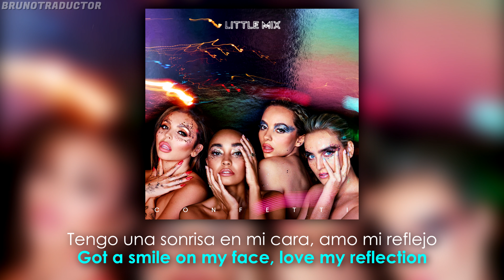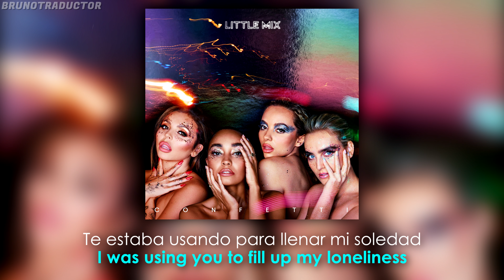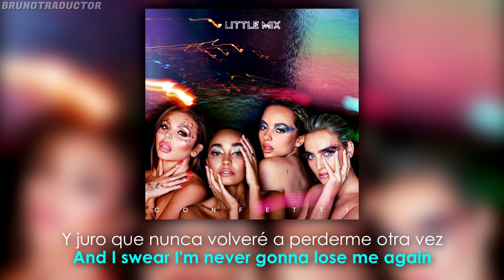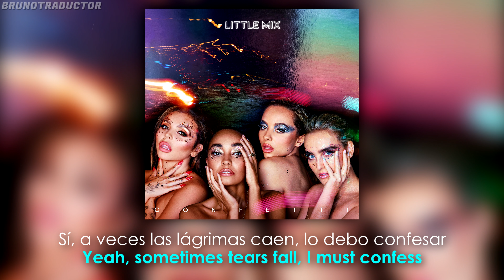Little Mix - Happiness (Lyrics + Español) Audio Official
•Artista: Little Mix
•Canción: Happiness
•Album: Confetti
•Año: 2020
o
Little Mix - Happiness. Lyrics on screen - Subtitulado al español. Little Mix - Happiness. Lyrics - Traducido al español. Letra inglés - español.